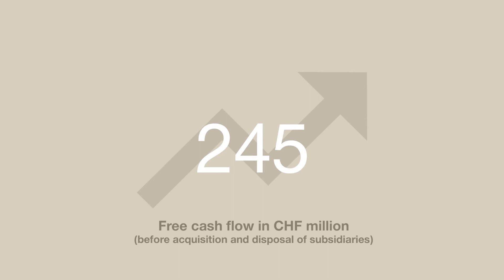Risultati gruppo Hilti 2018: la crescita continua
Nel 2018 il Gruppo Hilti ha continuato ad aumentare i suoi investimenti, facendo registrare nuovamente una crescita a doppia cifra in un ambiente di mercato positivo. Le vendite del gruppo sono aumentate del 10,7%, raggiungendo quota CHF 5,6 miliardi. Che si traducono in un 9,8% nelle valute locali. L’utile di esercizio è aumentato del 7%, raggiungendo quota CHF 728 milioni.